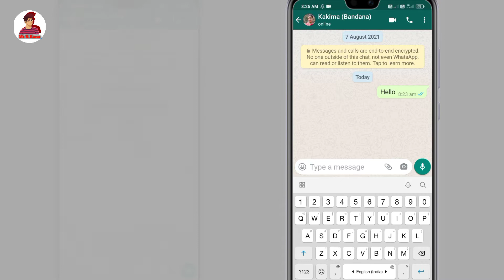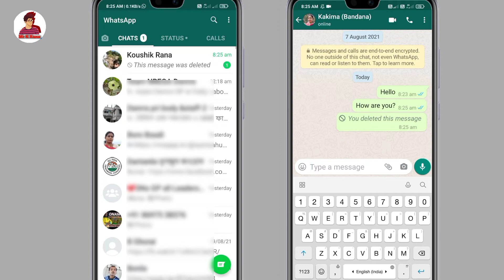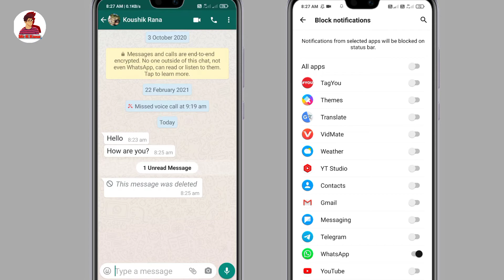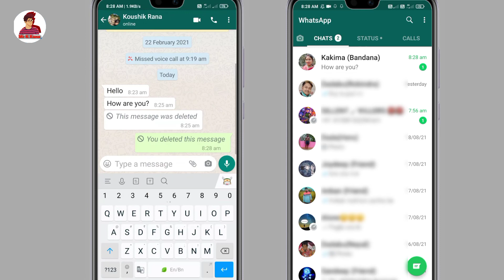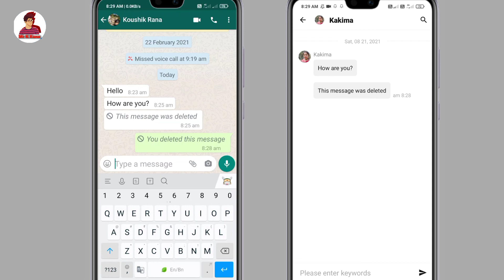How to see deleted whatsApp massage || how to read delete massage on whatsApp || Mr K Rana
☝️Video title :-How to see deleted whatsApp massage || how to read delete massage on whatsApp || Mr K Rana

👆SomeTopics :-

How to read Deleted message on whatsapp.
Deleted message ko kaise dekhe
Whatsapp deleted message
Whatsapp delete msg kaise dekhe Whatsapp deleted msg ko kaise padhey How to read Deleted message on whatsapp 2021
Whatsapp trick
Home support 247WhatsApp Ka delete message kaise padhe
how to read delete message on WhatsApp
WhatsApp Ka delete for everyone Ka message kaise dekhen
WhatsApp per Purana message kaise dekeh
WhatsApp ki delete chat kaise padhethis message was deleted
how to recover deleted message
how to restore, in hindi
how to access deleted message whatsapp, secret, dp, profile visitors delete for everyone
settings of whatsapp
how to view deleted message on whatsapp
delete
deleted
message
व्हाट्सएप पर मैसेज कैसे पढ़ें
வாட்ஸ்அப்பில் செய்திகளைப் படிப்பது எப்படி
WhatsApp లో సందేశాలను ఎలా చదవాలి
വാട്ട്‌സ്ആപ്പിൽ സന്ദേശങ്ങൾ എങ്ങനെ വായിക്കാം
হোয়াটসঅ্যাপে মেসেজ কিভাবে পড়বেন